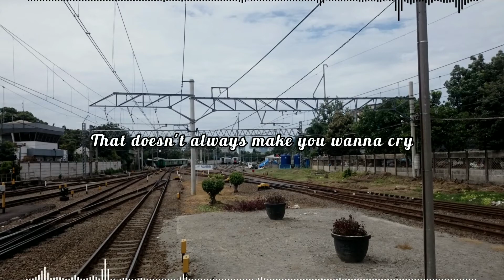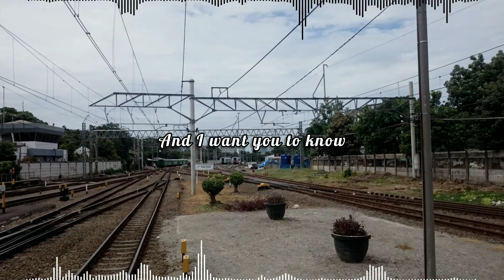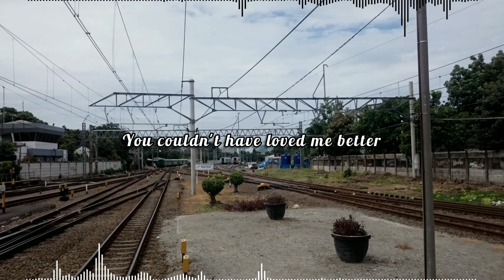Sleeping at Last - Already Gone (Lyrics Video)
"Already Gone"
Song by Sleeping At Last